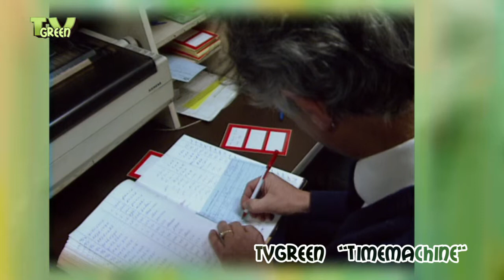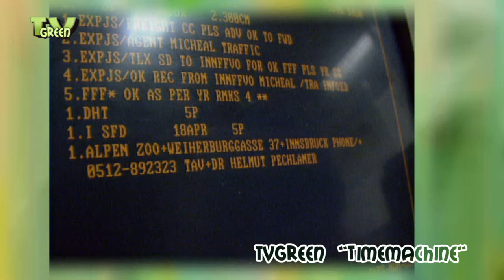Born to be Free - Ibex Herd says goodbye to the Zoo #02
Alive & Well is a series of 7 documentaries about the transport of all kind of animals all over the world.
Take a sentimental journey into the Ibex re-introduction History.

Born to be Free (capra ibex back to nature in Austria)
Born in captivity, then turned out into the wild. Ibex born in a Dutch zoo were freed in their natural habitat, the Austrian Alps. After 300 years, herds of ibex again inhabit the line of perpetual snow in Europe's mountainous areas.

Order the full  "Born to be Free" documentary now!!
Webcast: Basic Quality ...  (wmv or flv)
Screencast: Medium Quality ...  (mpg)
Broadcast: High Quality ...  (full version with narrating and original music)

Produced by: Fauna Film B.V (faunafilm.nl)
Stockshots: Stock Shot (stockshot.nl)